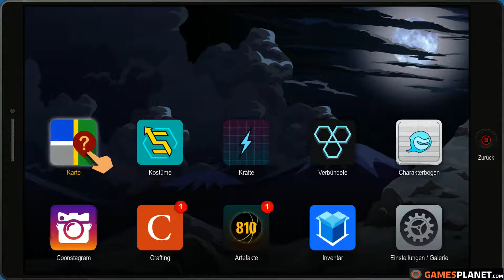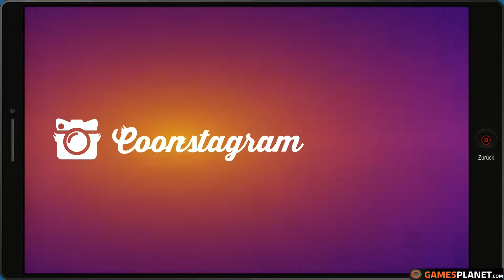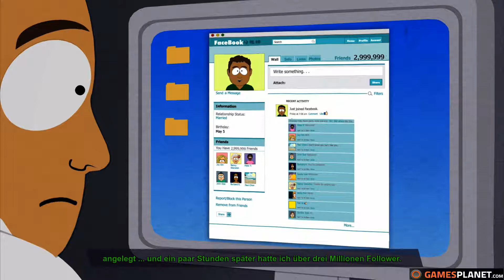South Park: Die rektakuläre Zerreißprobe #33 - Abonnentenwut |Let's Play South Park 2017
« HINWEIS »
Ihr sucht einen Clan|eine Gilde ?

« Beschreibung »
Die rektakuläre Zerreißprobe beginnt nach den Ereignissen von South Park: Der Stab der Wahrheit. Stan, Kyle, Cartman und Kenny erlben erneut ein Abenteuer, diesmal aber als Superhelden in Ihrem Heimatsort South Park in den Colorado Rocky Mountains. Die Franchiseplänen Cartmans bringen die Jungen dazu sich in zwei rivalisierende Gruppen zu teilen. In die Gruppe Coon and Friends, welche aus Anhänger Cartmans besteht und  der Gruppe Freedom Pals zu denen die anderen fortan gehören in welcher sie ihre eigenen Franchisepläne durchzusetzen wollen. Dadurch ensteht ein Superheldenkrieg alla Marvel vs DC.
« Game Details »

« Beschreibung »
« Game Details »